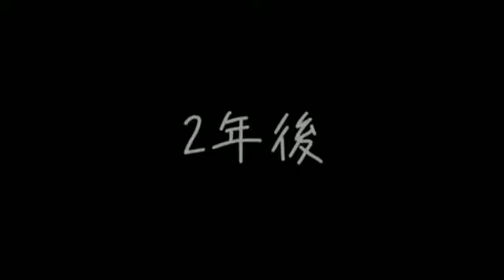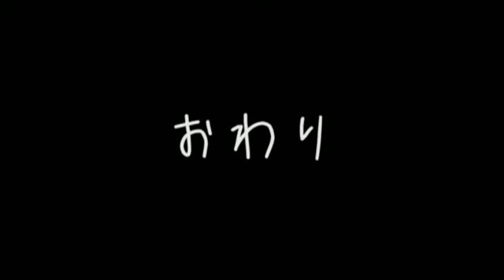青山テルマ - 二人の約束の日―FLOWER SHOP DIARY―第4話『花屋の恋』後篇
Music video by 青山テルマ performing 二人の約束の日―FLOWER SHOP DIARY―第4話『花屋の恋』後篇. (C) 2009 UNIVERSAL J, a division of UNIVERSAL MUSIC LLC